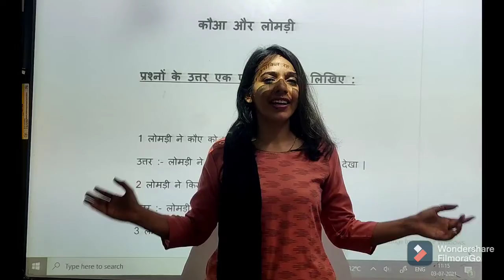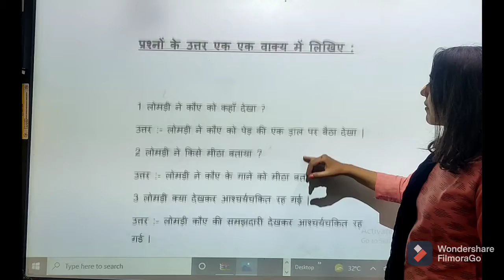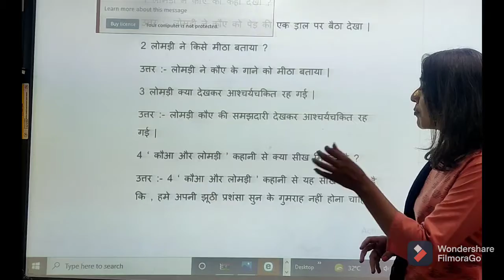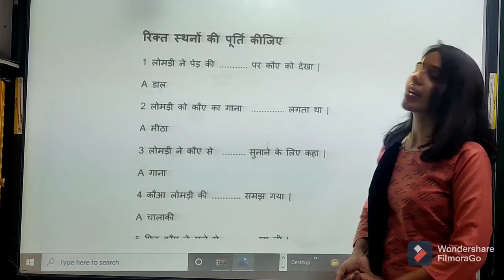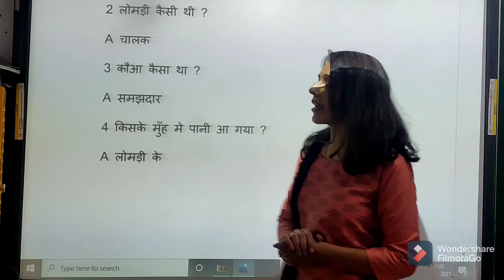STD 6 HINDI Ch 1 PART 6